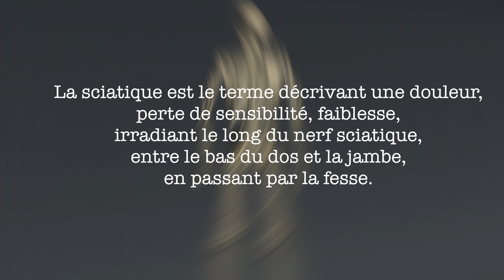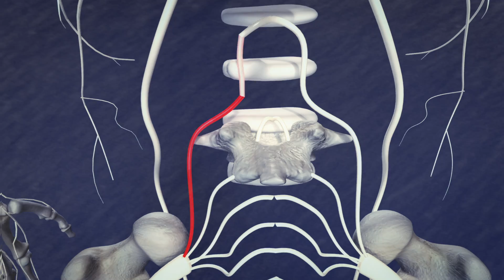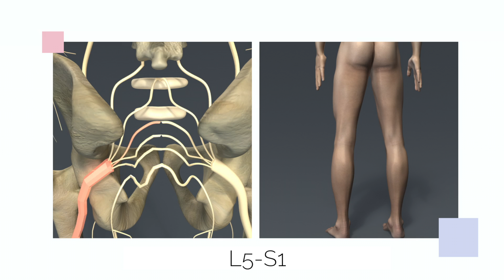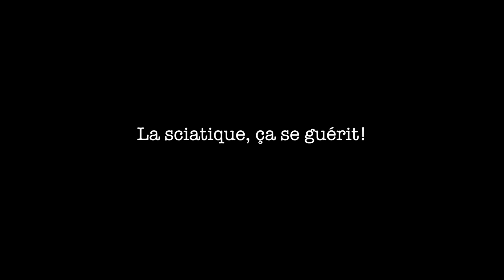Sciatique par hernie discale: c'est quoi, combien de temps ça dure & comment guérir?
La sciatique est le terme décrivant une douleur perte de sensibilité, faiblesse irradiant le long du nerf sciatique, entre le bas du dos et la jambe en passant par la fesse.
La sciatique par hernie discale est la conséquence de la compression d'une racine nerveuse par la partie d'un disque intervertébral sortie de son emplacement habituel.

Sciatique par hernie discale: quels symptômes ?
La localisation de la douleur varie en fonction du disque vertébrale compressé (L3-L4,L4-L5,L5-S1)
01:27 - C'est expliqué ici

Guérir la sciatique par hernie discale: quel traitement ?
Pour guérir une sciatique par hernie discale, on recommande en général un traitement conservateur qui  consiste à traiter la hernie discale en elle-même, afin de diminuer la pression exercée sur le nerf sciatique par la partie hernie du disque intervertébral.
02:53 - Comment soigner une sciatique ?